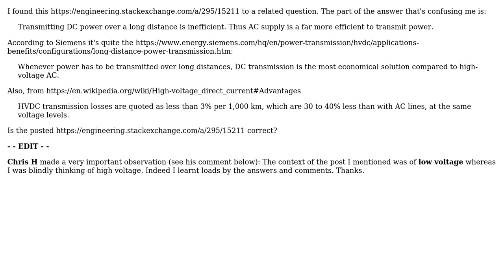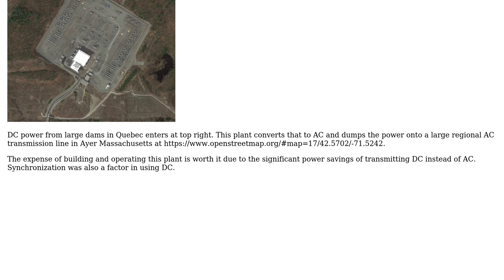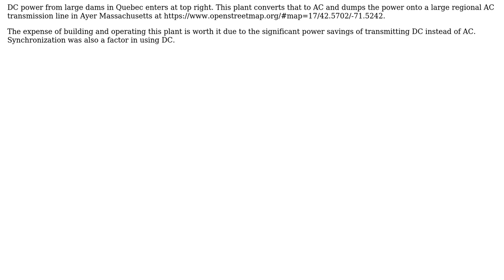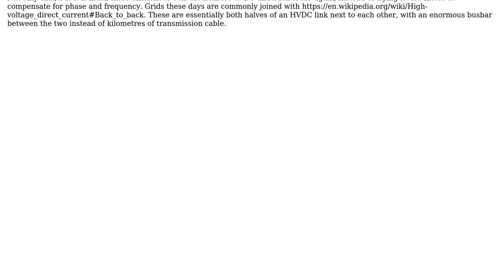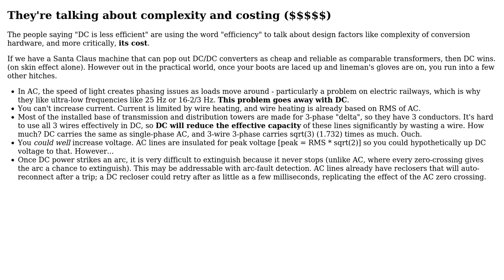Engineering: Transmitting power over long distances what is better AC or DC? (4 Solutions!!)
Engineering: Transmitting power over long distances what is better AC or DC?

With thanks & praise to God, and with thanks to the many people who have made this project possible! | Content (except music & images) licensed under CC BY-SA | Music | Images & others | With thanks to user Peter Green user Olin Lathrop user Harper - Reinstate Monica user Graham user glglgl user Arraval and the Stack Exchange Network Trademarks are property of their respective owners. You are responsible for your own actions.